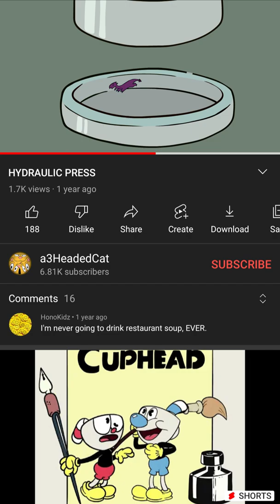Medieval Animation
Music and Sound by Michael Picher